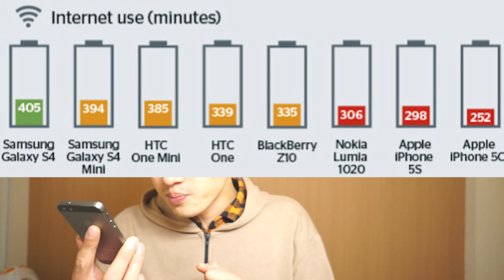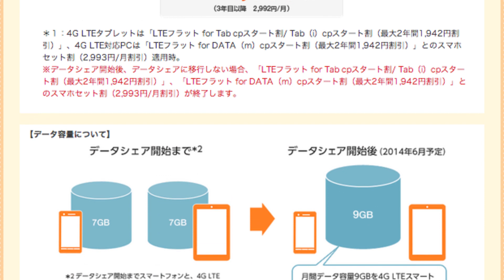【やっぱりiPad Airネタ多め】近頃話題のiPhone関連ニュースをお届け、2013/10/31~11/8日まで！！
『ニュースがiPad Airばっかりで楽しくな〜〜い、嘘、楽し〜〜い♡』
by　まぐにぃ

関連リンク＝＝＝＝＝＝＝＝＝＝＝＝＝＝

今まで売れたiPhoneの画面をあつめて一枚のパネルにしてみた

まぐにぃのSNSとブログ＝＝＝＝＝＝＝＝